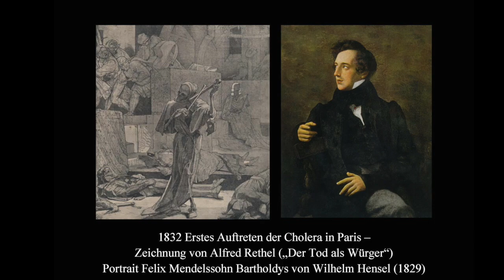Briefe an die Masern - Folge 7 (Podcast)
BRIEFE AN DIE MASERN. Wie man den Shut Down besteht

Isolation und Notstands-Management in der Familie Mendelssohn & Company

Die Podcast-Reihe von Thomas Lackmann berichtet von Ausnahmesituationen, Entschleunigungs-Szenarien und Überlebens-Phantasie im schwierigen Alltag des jüdischen Philosophen Moses Mendelssohn (1729 – 1786) und seiner Nachkommen, über Geschichten aus einem Zeitrahmen von drei Jahrhunderten.

Die Reihe startete am 31. März 2020 mit Folge 1 („Wie ein wildes Tier im Stubenkäfig auf und ab“): über die Masern-Quarantäne der Familie Mendelssohn Bartholdy, 1830.

Demnächst Folge 8: Nachrichten aus dem Klingelpütz, 1848/49

Zu Folge 7 vom 13. Mai 2020  („Ein kleiner Anfall von der entsetzlichen Krankheit“, 1832):

BILDER

Wilhelm Hensel: Verschollenes Portrait von Felix Mendelssohn Bartholdy (1829), alte Fotografie

Cholera- Quarantaine in Marseille, 1884, Life Photo Archive

Fanny Hensels Musikzimmer, Gouache von Julius Helfft, 1850

Portrait Thomas Lackmann / Foto: Manfred Claudi

Zeichnung von Alfred Rethel: Der Tod als Würger (1847) Auf das erste Auftreten der Cholera in Paris 1832. In: Walter Friedrich (Einleitung): Alfred Rethel 16 Zeichnungen und Entwürfe, Herausgegeben von der Freien Lehrervereinigung für Kunstpflege, Verlag von Jos. Scholz, Mainz 1907

Philipp Veit: Bildnis eines Unbekannten, vermutlich Arnold Mendelssohn d.Ä. (1817 – 1854), Privatbesitz

QUELLEN

Hans-Günter Klein, Rudolf Elvers (Hrsg.): Fanny Hensel. Tagebücher. Breitkopf & Härtel, Wiesbaden 2002

Heinrich Heine: Französische Zustände. Hamburg, bei Hoffmann und Campe, 1833

Felix Mendelssohn Bartholdy: Sämtliche Briefe in 12 Bänden,
Bd. 2: Juli 1830 bis Juli 1832,  Hrsg. Helmut Loos, Wilhelm Seidel. Bärenreiter, Kassel 2009

MUSIK

„Cantate nach Aufhören der Cholera“ 1831 (Oratorium nach Bildern der Bibel)
von Fanny Hensel (1805 – 1847): Introduction: Allegro Moderato
Dortmunder Instrumental Solisten, Dirigent: Willi Gundlach
Aus „Fanny Hensel-Mendelssohn: Oratorium & Duette“ – Thorofon Records

Die Kantate  wird am 8. November 2020 von der Berliner Capella und der Kammermusiksymphonie Berlin im Berliner Kammermusiksaal aufgeführt.